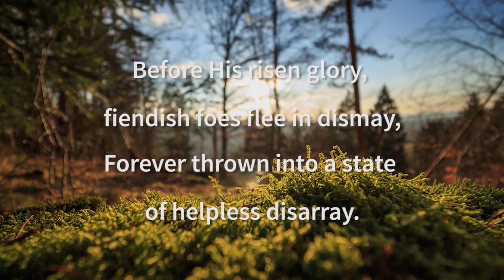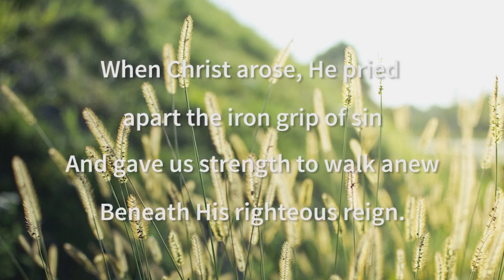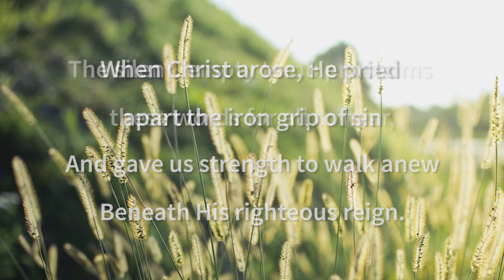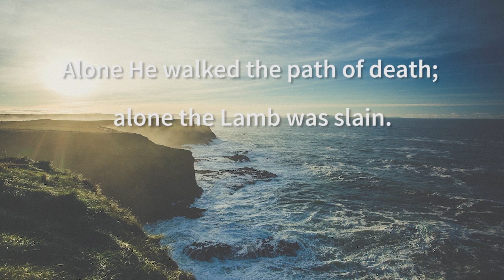"The One Who Lives Again" - The Wilds Music Official Lyric Video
An awesome piece praising the risen Christ!